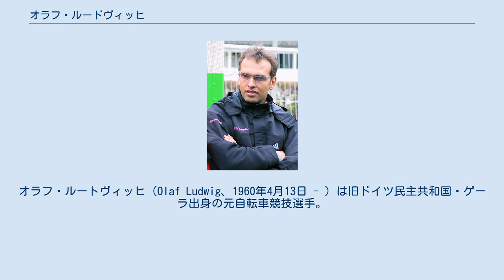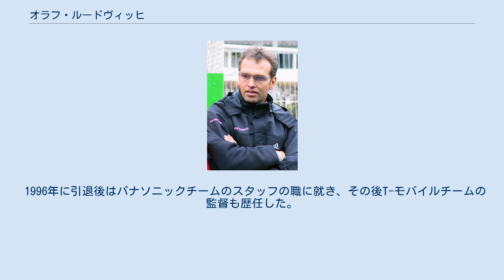オラフ・ルードヴィッヒ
オラフ・ルートヴィッヒ（Olaf Ludwig、1960年4月13日 - ）は旧ドイツ民主共和国・ゲーラ出身の元自転車競技選手。
 旧東ドイツ時代は1976年、1977年の世界選手権ジュニア大会の個人ロードレースを連覇した他、1982年、1986年のピース・レースで総合優勝を果たす。
そして若手ロード選手の登竜門として位置づけられているアマチュアロードの最大のレースとして名高い、1983年のツール・ド・ラブニールでも総合優勝を果たしたことから、プロの世界でも注目の選手となる。
そして1988年ソウルオリンピックの個人ロードレースでは金メダルを獲得した。
この他、東ドイツ国内選手権・個人ロードでは4回の優勝を果たした他、ピースレースでは38の通算区間優勝記録があるなど、アマチュア時代に獲得したタイトルは数知れなかった。
また、86・88年の東ドイツ・スポーツマンオブザイヤーも受賞した。
 東西ドイツ統一元年の1990年にプロ転向。
すると、いきなりツール・ド・フランスでポイント賞を獲得。
さらに1992年にパナソニックチームに移籍するや大ブレーク。
アムステルゴールドレースを制した他、ダンケルク4日間レース、グランプリ・フォルミエも制覇。
そしてこの年のUCI・ロードワールドカップ総合優勝も果たした。
 プロに転向した時点ですでに選手生活としては後半に差し掛かっていたが、それにも拘らずこれだけの成績を残していることはルートヴィッヒの能力の高さを如実に示すものである。
 1996年に引退後はパナソニックチームのスタッフの職に就き、その後T-モバイルチームの監督も歴任した。